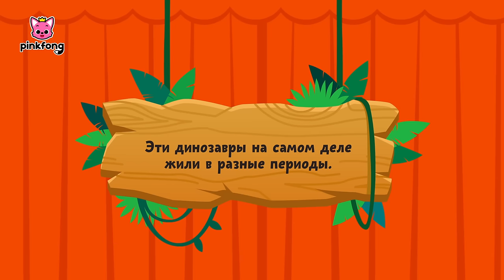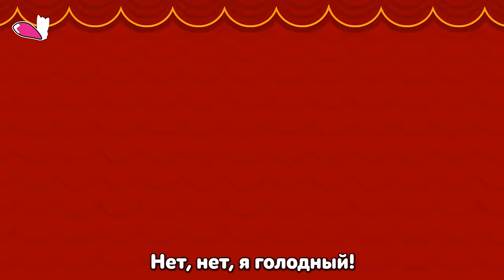Спинозавр против Тираннозавра и другие мультфилмь | +Сборник Пинкфонг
★ список песен
00:00:00 Начать!
00:00:09 Спинозавр против Тираннозавра
00:06:13 Испуганный Крошка Т-Рекс
00:12:11 Воришка Овираптор
00:18:23 Я Аллозавр
00:24:53 Дневник охотника Ти-Рекса
00:30:15 Болтун Птеранодон
00:35:25 Трицератопс с классными рогами
00:40:06 Чемпион по ударам головой - Пахицевалозавр
00:44:45 Любовь Мамы-Майазавра
00:49:59  Большие гонки динозавров
00:55:33 Где моя мама?
01:01:14 Накормить малыша динозавра